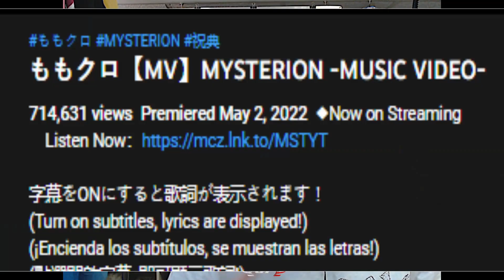ももクロ【MV】MYSTERION MUSIC VIDEO REACTION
Thank You so much for taking the time to watch and for the support!

Let me know your feedback in the comments below.

~~Intro Music~~
Artist: Lou Hoàng x Miu Lê
Track: Yeu Mot Nguoi Co Le Remix

~~Music~~
Artist: Simbai & Frizzy The Streetz
Track: Crazy

~~Outro Music~~
Artist: Ikson®
Track: Crash
Track: Ikson - Crash [Official]
10:08-End

Video Edited Using: DaVinci Resolve 17